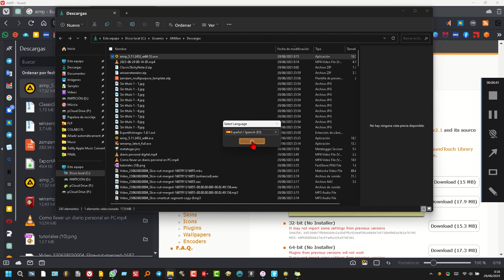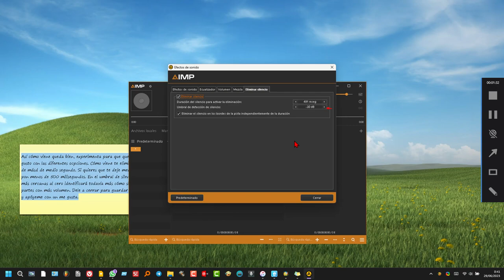Quita silencios entre canciones con este reproductor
¡Hola! Quería compartir contigo un increíble programa gratuito que puedes descargar desde esta página. En mi opinión, es el reproductor más completo que existe para Windows. Lo mejor de todo es que tiene una opción muy útil que te permite eliminar los silencios que se encuentran entre canciones. En el video adjunto, te dejo el enlace de descarga en la descripción para que puedas probarlo. ¡Sigue mis pasos y verás cómo mejora tu experiencia musical!

¡GRACIAS!

🎯Descarga ⤵️
C:\Program Files\Classic Sticky Notes\StikyNot.exe